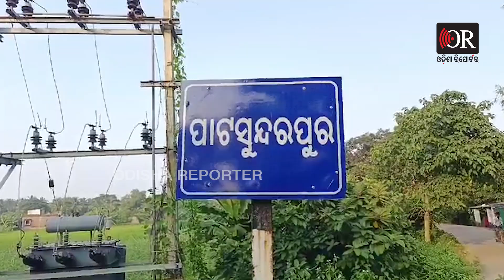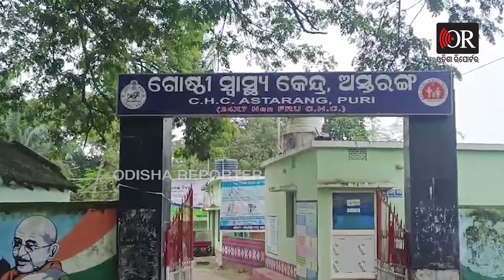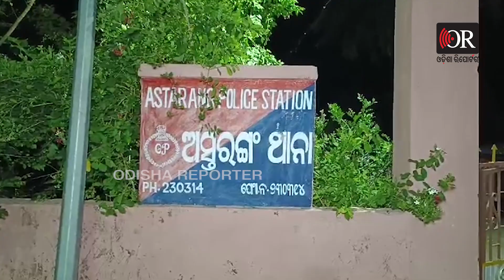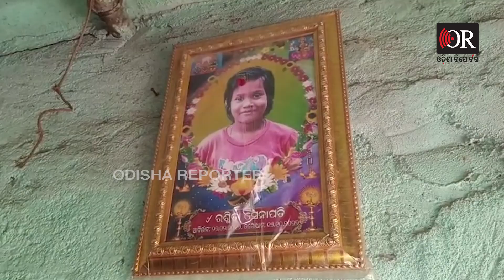ଏ ନିରୀହ ଝିଅକୁ ନ୍ୟାୟ ମିଳିବ ତ ? | Family Haunted by Daughter's Tragic Medical Error | Odisha Reporter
ବର୍ଷେ ହେଲାଣି ଏମିତି ଗୁମୁରି ଗୁମୁରି କାନ୍ଦୁଛନ୍ତି ପରିବାର ଲୋକେ ..  6 ବର୍ଷର ଅଲିଅଳି ଝିଅକୁ ହରେଇ ମା; ସତସତିକା ପାଗେଳୀ ହୋଇଗଲା .. କିନ୍ତୁ ଭୁଲ ଇଞ୍ଜେକ୍ସନ ଦେବାପରେ ଝିଅଟାହିଁ ହୋଇଥିବା ପ୍ରତିକ୍ରିୟାକୁ ଏଯାଏଁ ପରିବାର ଲୋକେ ଭୁଲିପାରୁନାହାନ୍ତି .. ଖାଲି ସେତିକି ନୁହେଁ ଝିଅ ମରିଗଲା ପରେ ତାକୁ ପୋଷ୍ଟମର୍ଟମ ନକରି ପୋଡିଦେବା ଘଟଣା ମନେପଡିଲେ ଛାତି ଭିତର ବିଦାରି ହୋଇଉଠୁଛି ।